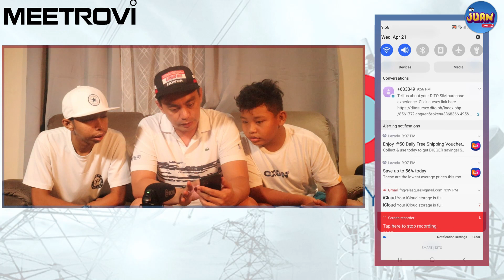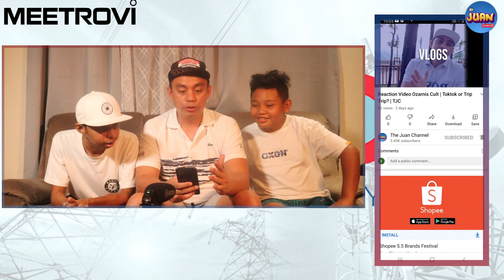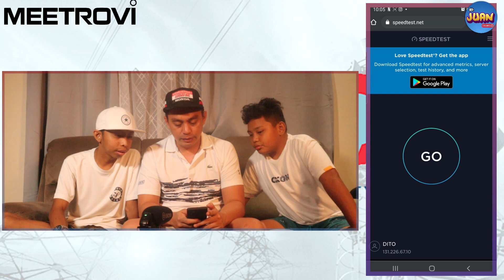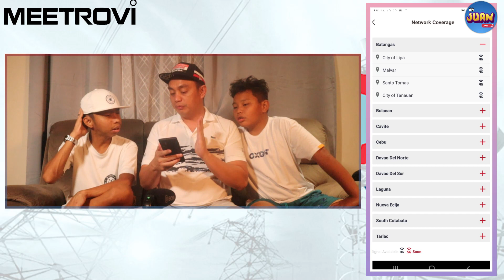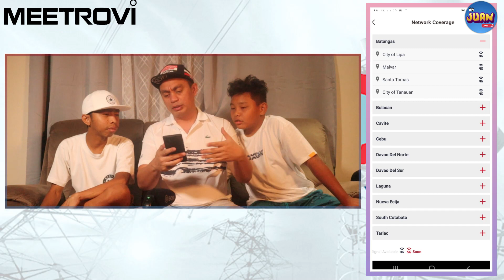Dito Review| Dito na Talaga!| Amazing Internet Speed | Amazing App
Credits:
Meetrovi Mobile Shop Gensan
Meetrovi Kidapawan
Meetrovi Tacurong Branch
Meetrovi Mobile Shop
Meetrovi Tacurong Branch
Meetrovi Ace Marbel PAGE
Samsung Experience Store Kcc Mall of Marbel - Meetrovi
Samsung Experience Shop - KCC Mall Gensan - Meetrovi
Meetrovi Realme Concept Store - Fitmart Tacurong